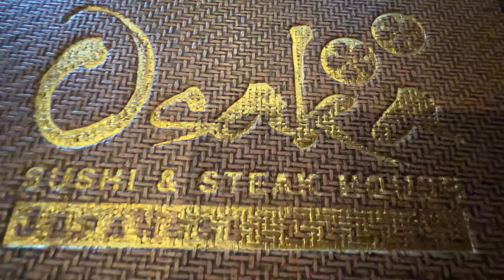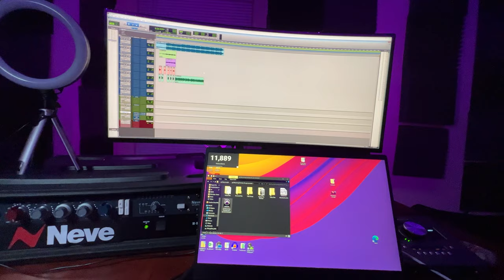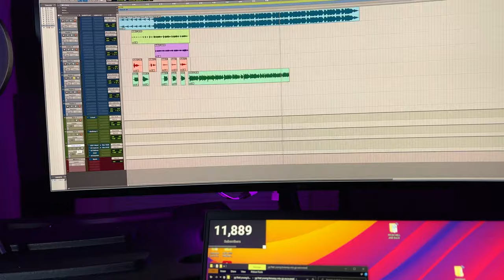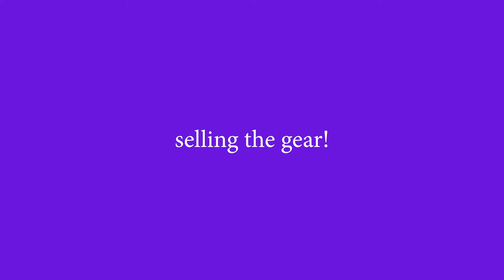I Tried To Sell My Universal Audio Twin X & UA Arrow at Guitar Center! (CRAZY OFFER!)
I Tried To Sell My Universal Audio Twin X & UA Arrow at Guitar Center! One of the best audio interfaces 2021 and beyond from Universal Audio. Both the Universal Audio Twin X & Universal Audio Arrow are nices audio interfaces I owed and wanted to see how much Guitar Center would offer me. Given the fact that the best budget audio interfaces the UA arrow sales like hotcakes, I was shocked at how much it can still sell on the market. This video is also a day in the life of a music producer using universal audio apollo twin x  quad as my daily driver. So far my fav universal audio interface, I also love using their UAD Plugins. AND their apollo interfaces. I'm a full time music producer just showing you behind the scenes doing music producer vlogging or producer vlog or beatmaking vlog going crazy with apollo audio interfaces. And my arrow universal audio gotta go.

30KillaBeatz Background

Rapper/Producer 30KillaBeatz/RIch Goat was born Brandon Beasley in Detroit Michigan, 30K was raised by his hard-working mother and stepfather in multiple locations such as Virginia, Tennessee, Germany, North Carolina, Oklahoma, and Hawaii because of his father's affiliation with the military. He was also known for getting in trouble in school and starting fights. After school, he would go to the Youth Center and wait till his parents picked him up after they got off work. There he saw an old piano that the other kids would play with from time to time. He was amazed and started messing with it himself. He got so good he played one of Beethoven's songs in front of the whole school. All the other parents were amazed and asked his mom if young 30K could teach their kids how to play the piano.

Apollo Twin X
AMS NEVE 1073
audio technica
canon m50
Sigma 16mm 1.4f
Razer mamba wireless mouse